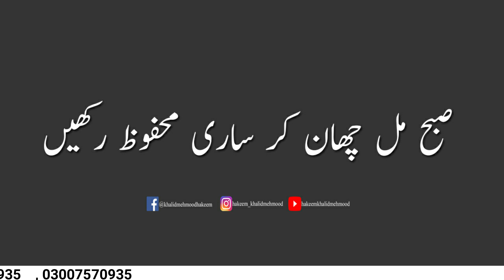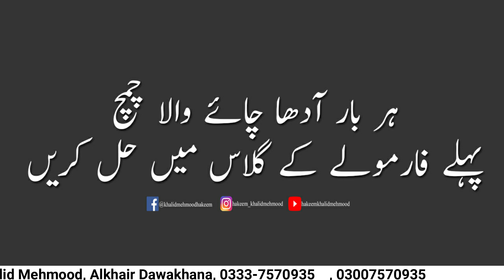Sugar, Blood Pressure, Tension And Joint Pain..شوگر،بلڈ پریشر،ٹینشناورجوڑوںکا درد..(Official)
.ذیابیطس قبض جوڑوں کا درد درد یورک ایسڈ کولیسٹرول جگر اور معدے کے مسائل کے لئیے انتہائی مؤثر